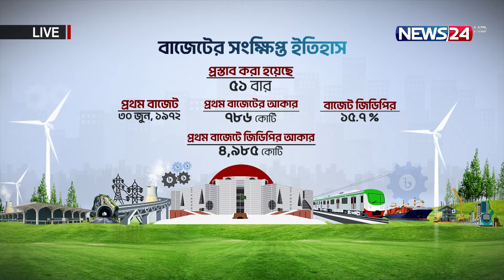বাজেট ২০২৪-২৫: পরিকল্পনা ও বাস্তবায়ন | Business Hour | Budget 2024-2025 | News24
NEWS24 Team